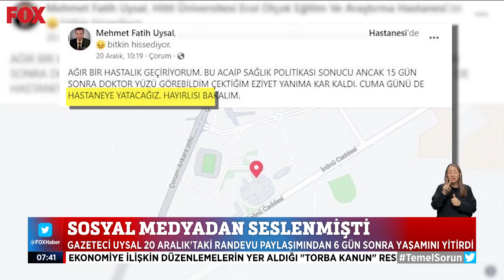Hastanelerde randevu çilesi büyüyor... 28 Aralık 2022 İlker Karagöz ile Çalar Saat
Sorun iptal edilmeyen randevular mı? 28 Aralık 2022 İlker Karagöz ile Çalar Saat bülteni öne çıkan haberler yayında hemen izle!